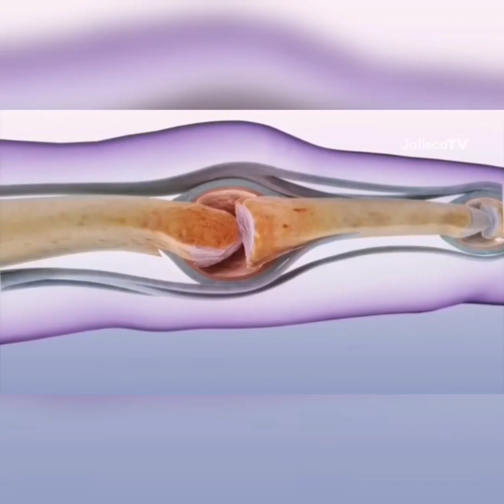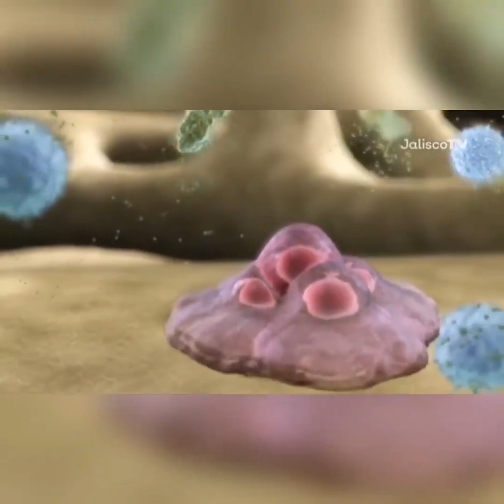Psoriasis - Entrevista Jalisco TV - Dr. Alejandro de Aguinaga Inurriaga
🔘Agosto es mes de la psoriasis. Un mes para señalar que esta enfermedad no es infecciosa y que no debe ser estigmatizada.
👨🏻‍⚕️La 𝙋𝙨𝙤𝙧𝙞𝙖𝙨𝙞𝙨 es una enfermedad inflamatoria crónica donde los pacientes presentan parches de escamas y engrosamiento de la piel en ciertas áreas
☝🏼Hasta 1-2% de la población pueden desarrollarla en el transcurso de su vida siendo las más populares las etapas pediátricas o entre 45-60 años.
👾Tiene un carácter inmunológico donde se afectan no solamente la piel, sino también articulaciones y sistema endovascular
🥼Existen diferentes clasificaciones. La más común es la vulgar qué se caracteriza por estos parches en codos, rodillas, ombligo y zona de espalda baja
💊Existen otros tipos como la guttata (en forma de gotas en todo el cuerpo) o palmoplantar (en palmas y plantas), entre otros
💉El tratamiento va dirigido a bajar el ataque del sistema inmune a nivel de la piel no solamente con cremas sino con medicamentos que suprimen de manera ligera el sistema inmunológico o regulan la liberación de ciertas sustancias en el c es una enfermedad inflamatoria crónica donde los pacientes presentan parches de escamas y engrosamiento de la piel en ciertas áreas
No al estigma. Infórmate y hagamos un mundo mejor 😊